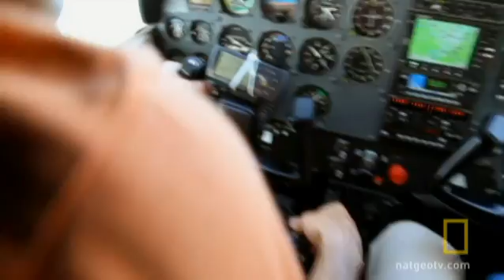Butterfly Tracking Device | National Geographic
How do you tag a delicate monarch butterfly? Very carefully! Scientists take flight in pursuit of monarch migration.